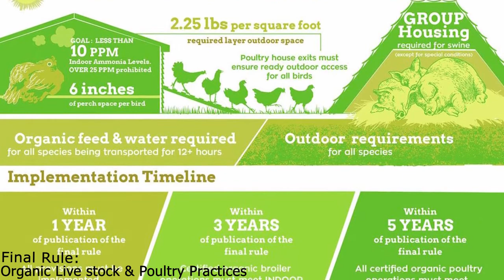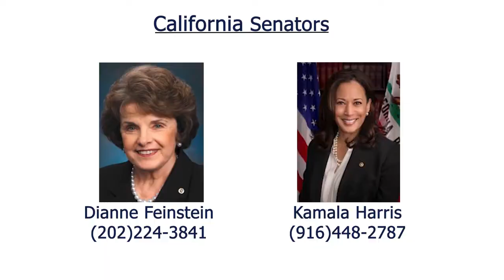Organic Label PSA by Zuleyma M & Adrian A (9-12 band)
Our film is about the USDA Organic Certification label. We created this video because we wanted others to know what's happened behind the curtains. In other words, we wanted to give you a warning about the label's misuse and how you may be spending more money on items that don't give you what they promise.